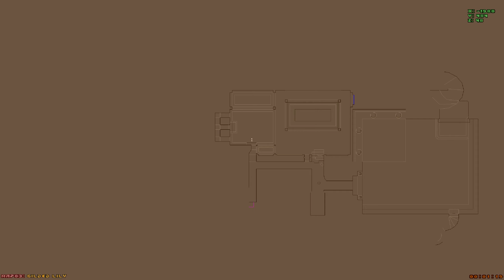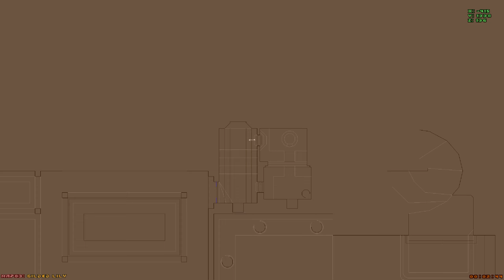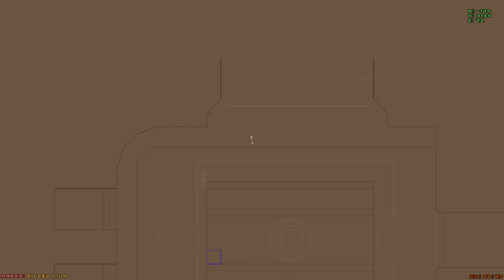Steamy Bathhouse - Map 3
My blind playthrough with commentary.

Difficulty is Ultraviolence and I go for 100% kills and secrets and items.

This is intended to be a more chill playthrough based on my blind experiences with the maps so whilst I'll do my best I may have to use a cheat or two or god forbid.. even save!

Source port used is GZDoom on default settings

I played version RC1.2 which may or may not be the latest version currently.